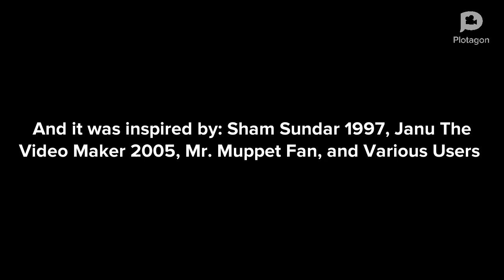Megan Steals @mr.muppetfan’s Birthday Cake/Grounded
Inspired By: @shamsundar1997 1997, @JanuTheVideoMaker2005, @mr.muppetfan, and Various Users